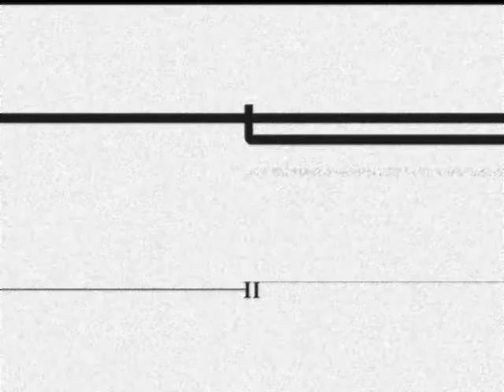Luis Noic - Show Mestiche Dee (Album)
This is a performance video of the first album of Productos BMM. The artist, Luis Noic, presents us 13 tracks of pure minimal music, all represented in this video.
The Album will be available in all digital download stores on December 17th 2009. Merry christmas.